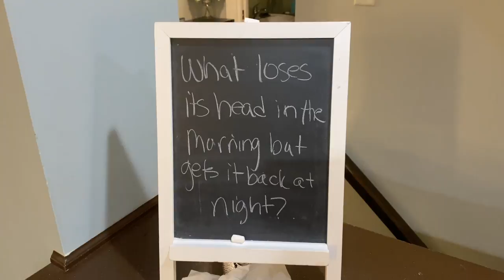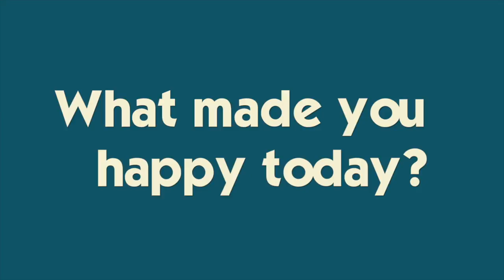Brennan Gets SENIOR PICTURES Taken | It's All Happening So Quickly | Class of 2021